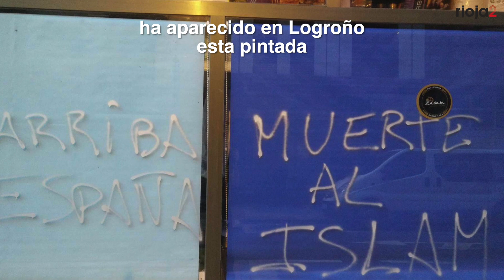Pintadas racistas en Logroño tras el atentado de Barcelona